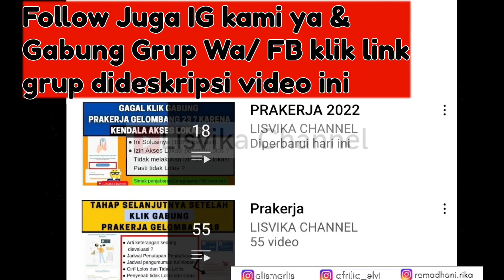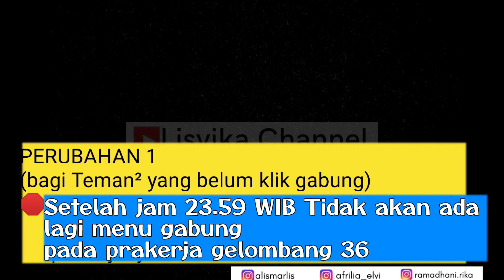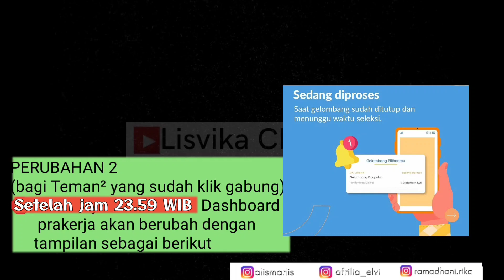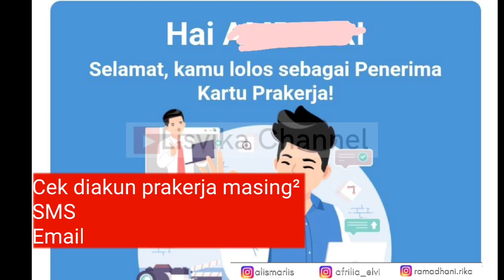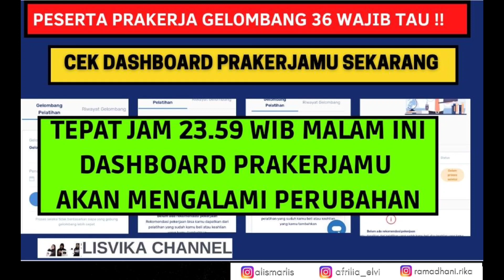Prakerja Gelombang 36 ! siap2 dashboard prakerjamu akan mengelami perubahan malam (cek segera)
Gabung Grup Khusus prakerja

@rahmadani rika

Link daftar online : prakerja.go.id

kelas pelatihan prakerja habis, rekomendasi pelatihan prakerja, cara membeli pelatihan prakerja gelombang 36, kartu PRAKERJA GELOMBANG 36, cara membeli pelatihan prakerja, gagal verifikasi foto wajah prakerja